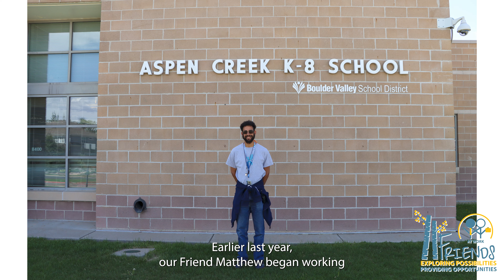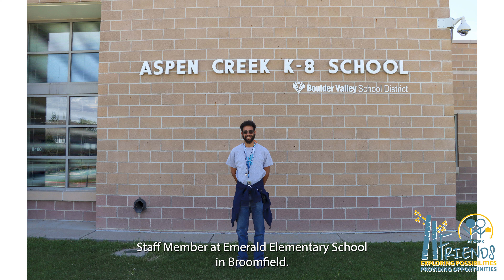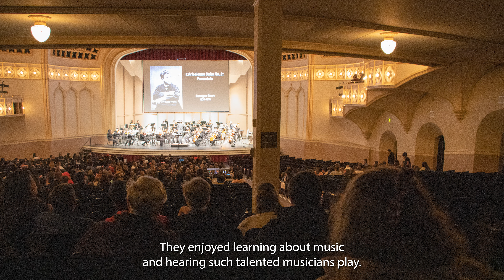FRIENDS News January 2023 - Season 2 Episode 1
Hear about what's happening at FRIENDS in January 2023.

Huge thank you to Michael from Transblue and Tammy and Tina from OurBroomfield for celebrating our Friends with us this month. If you are interested in attending our End of Month Celebrations, please reach out to our Development Team at or call .

If you or your company want to learn more about our Annual Event Sponsorship, reach out to our Development Team.

Looking to see what lies ahead for FRIENDS this year.

Stay Friendly, Colorado!